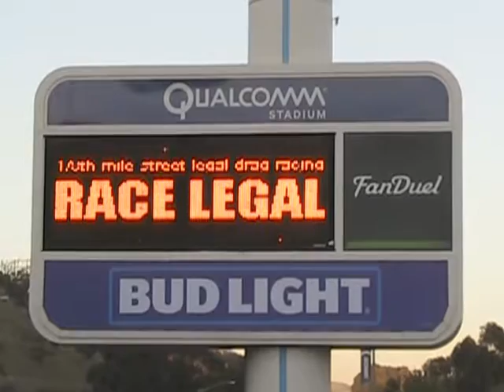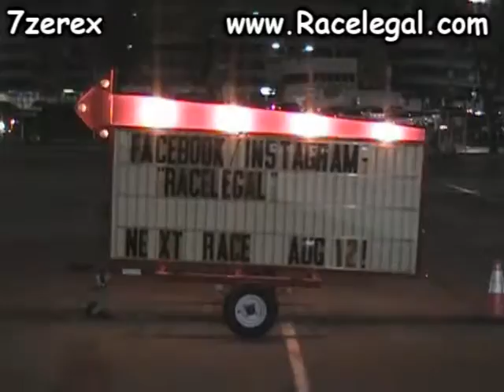1992 Mitsusbishi Eclipse Racelegal.com 7-22-2016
Antonio Loya a regular at racelegal.com 1/8 mile drag strip in his 1992 Mitsubishi eclipse at QUALCOMM stadium.